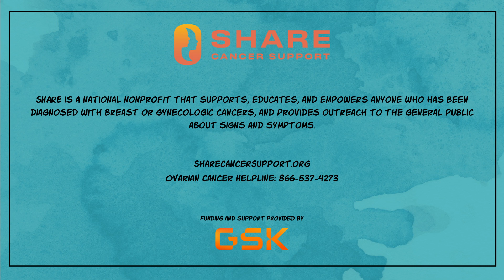Persistence Pays: Patricia's Story - Animated Ovarian Novela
SHARE is very excited to introduce our very first Animated Novelas.

You will see the stories of three characters featured in Persistence Pays play out with the full emotional impact and information of the original printed novela.  Hasina, Joanna, and Patricia now each have their own animated videos of 5-6 minutes in both English and Spanish. These videos bring to life both the essential information and the compelling stories that have made Persistence Pays so popular that we ran out of the first run of the printed version almost immediately!